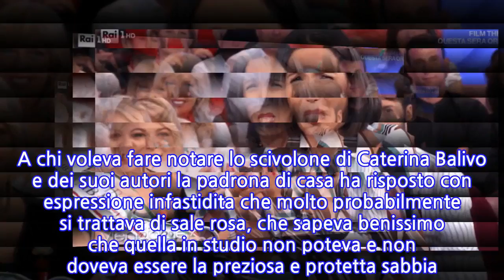“Adesso la assaggio in diretta”. Caterina Balivo mangia sabbia in diretta tv. Ecco...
Ieri è successa una cosa strana in diretta televisiva, nel salotto di Vieni da me. La bellissima conduttrice Caterina Balivo ha assaggiato della polverina rosa e la sua reazione è diventata virale in un battibaleno. Ma partiamo con ordine: era il momento dell’intervista a Eva Robins e parlando della sabbia rosa e dei ricordi a cui è legata l’ospite, quelli che saltano fuori dalla cassettiera del programma, è saltata fuori una bottiglietta con dentro la polvere colorata. Immediato il richiamo su Twitter da parte di chi ha fatto notare subito che non si porta via la sabbia dalla spiaggia rosa, non si può, è vietato. A chi voleva fare notare lo scivolone di Caterina Balivo e dei suoi autori la padrona di casa ha risposto con espressione infastidita che molto probabilmente si trattava di sale rosa, che sapeva benissimo che quella in studio non poteva e non doveva essere la preziosa e protetta sabbia. Per dimostrarlo allora ecco che Caterina ha tolto il tappo e ha versato un po’ di polvere rosa sulla mano, via con l’assaggio per dimostrare che si trattava di sale rosa. Non sappiamo cosa abbia assaggiato ma ci è piaciuta la sua risposta diretta: “Perché quando su Twitter i benpensanti parlano per colpire io non lo sopporto”. Questo il motivo dell’assaggio della sabbia che non era la famosa sabbia rosa ma forse non era nemmeno il sale rosa da cucina. In ogni caso l’espressione del dopo assaggio fa capire bene che di certo non si trattava di zucchero. Chi ha scelto quale polvere colorata usare a Vieni da me non aveva immaginato che la Balivo si sarebbe prestata all’assaggio. Tutto pur di difendersi dagli odiatori, in questo caso i “benpensanti”. Poco dopo Eva Robins ha dichiarato: “Sono lì lì per sposarmi. Con chi? Purtroppo… non è un uomo. Io ho sempre avuto una predisposizione verso la natura femminile, ma non a livello carnale”.   “Con questa donna – conclude – ci vogliamo bene da 25 anni, chissà”. Caterina Balivo resta sorpresa e le chiede il nome della compagna: “Il nome? Meglio di no, a Bologna è abbastanza conosciuta, vorrei proteggerla. Vedremo quando saremo pronte”. Ti potrebbe anche interessare: “Ti faccio il cambio gomme”. Federica Fontana, la foto su Instagram toglie il sonno ai fan. Che roba